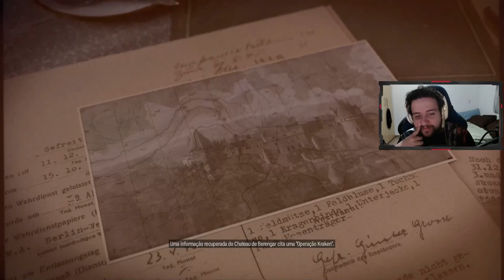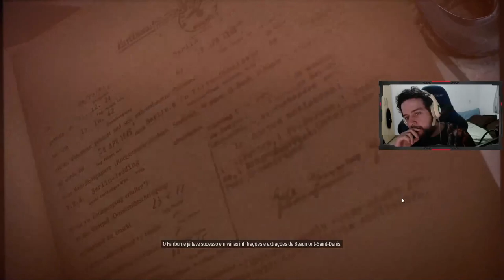MISSÃO 2: RESIDÊNCIA OCUPADA E MISSÃO 3: ACADEMIA DE ESPIÕES!! - Sniper Elite 5 #2